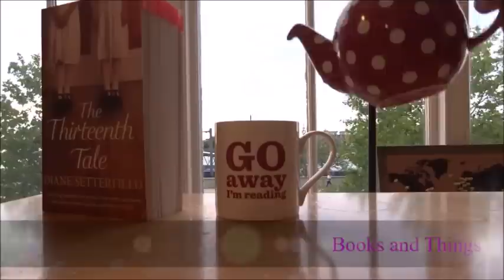Why You Should Read The Thirteenth Tale | Readalong Announcement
In which I talk about an upcoming readalong...

The readalong will be taking place 17th-30th September.

---The Schedule (about 32 pages a day)---

Mon 17th September: Up to page 26 (Thirteen Tales)
Tues 18th September: Up to page 64 (And so we Began)
Wed 19th September: Up to page 101 (Merrily and the Perambulator)
Thurs 20th September: Up to page 132 (The Almanacs)
Fri 21st September: Up to page 162 (Middles)
Sat 22nd September: Up to page 192 (Five Notes)
Sun 23rd September: Up to page 226 (Gone!)
Mon 24th September: Up to page 255 (The Inheritance)
Tues 25th September: Up to page 284 (The Ladder)
Wed 26th September: Up to page 323 (Rain and Cake)
Thurs 27th September: Up to page 352 (A Diary and a Train)
Fri 28th September: Up to page 386 (Endings)
Sat 29th September: Up to page 415 (Fire)
Sun 30th September Up to the end!

---General links---